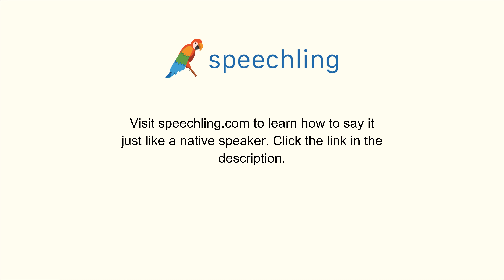How to say "Dissolve"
Male Voice:
Dissolve

Female Voice:
Dissolve